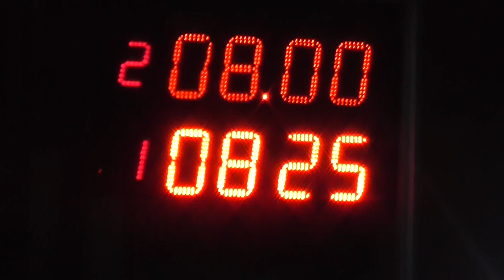16 de junio 2018 300 Libres El Canal De Todos Autodromo de Avellaneda